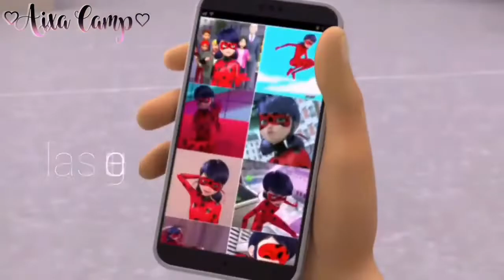U miraculous As Aventuras de ladybug música Chica Vampiro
Super miraculous